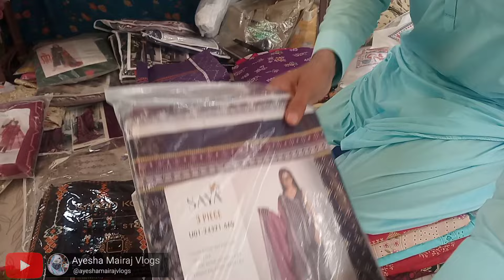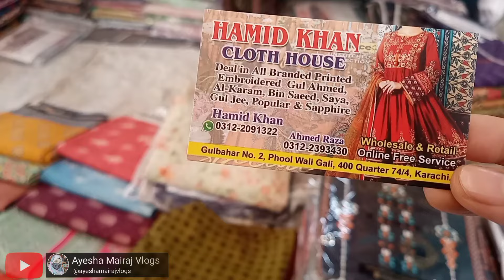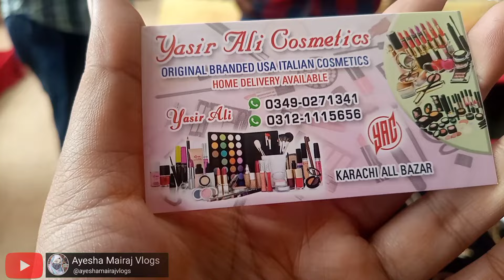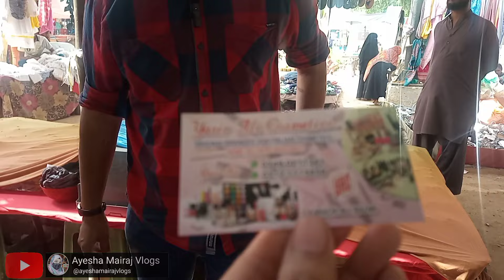Monday bazar karachi | Karachi Cloth Market Wholesale | Imported items | Local bazar Karachi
Assalamu-0-alaikum..
Friends..

Monday bazar karachi | Karachi Cloth Market  Wholesale | Imported items | Local bazar Karachi @ayeshamairajvlogs

address:
Plot ST 7B, Block 20 (Saadat Colony, Ancholi) Ancholi Block 20 Gulberg Town, Karachi, Karachi City, Sindh

Aladin bazar
wholesale clothes online shopping
london wholesale clothing market
pakistani jewellery shop
latest jewellery wholesale market
wholesale jewellery online shopping
branded dress at cheap price
rawalpindi clothes shop
raja bazar rawalpindi clothes shop
branded baby clothes wholesale
new market baby dress collection
imported baby clothes wholesale
Save Money
clothing
clothing stores
shopper
peoples jewellery
hand bag
clothes
heels shoes
Rozana Ka sasta Bazar
Footwear,khussa,heels,peshawri joti
Embroidered Dresses
Pakistani Cloth
Karachi Market Vlog
Local Bazar
Pakistani Cheapest Bazar
Bachat bazar
Peer bazar
Mangal bazar
Budh bazar
Jumerat bazar
Jumma bazar
Hafta bazar
Sunday bazar
Lunda bazar
Sasta bazar
Sasta wholesale

Aladin bazar
pakistani jewellery shop
rawalpindi clothes shop
baby dresses
jewellery stores
clothing stores
peoples jewellery#Rozana Ka sasta Bazar

Commercial Ads
Collaboration
& PR Packages
Only Whatsapp
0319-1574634